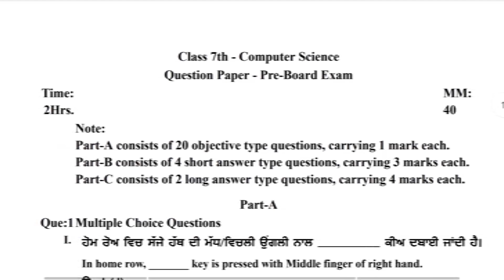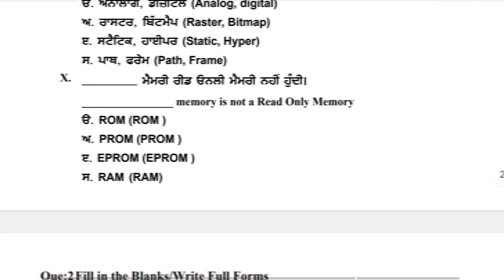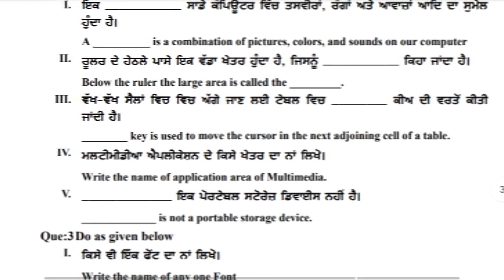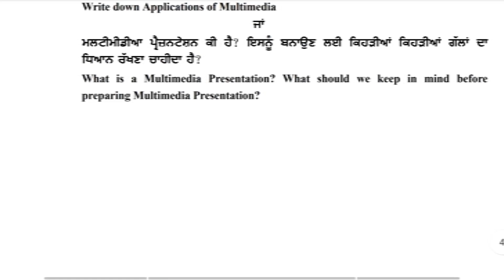PSEB 7th Class Computer Term 2 Paper 2024 | 23 January 2024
𝐘𝐨𝐮𝐫𝐬 𝐒𝐞𝐚𝐫𝐜𝐡  ;-
pseb 7th class computer full solved term 2 paper 2024
7th class computer term 2 paper
7th computer term 2 paper 2024 with solution
pseb computer paper 7th term 2
pseb term 2 paper 7th class computer
pseb pre board exam 2024 7th class computer
Term 2 computer paper exam full solved class 7th pseb

Class 7th Computer Science paper January 2024 | 7th class computer science term 2 Paper January 2024